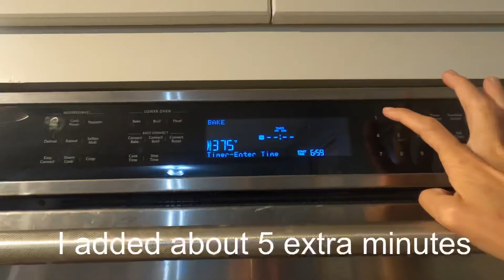OVEN ROASTED ASPARAGUS!!!